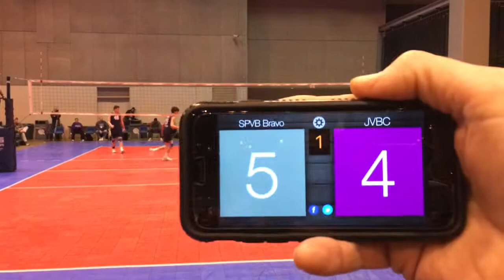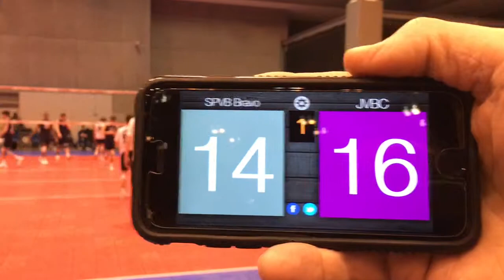DLGC 2019 Day3 SPVB Bravo S1